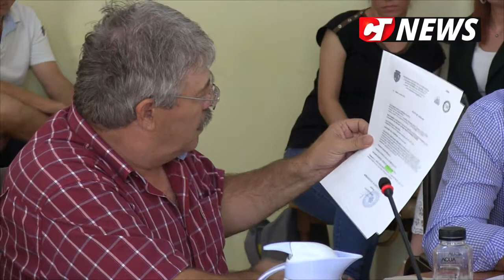CTnews.ro | Ședință de CL Medgidia. Consilierii au aprobat finanțările europene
Ședință de CL Medgidia. Consilierii au aprobat finanțările europene